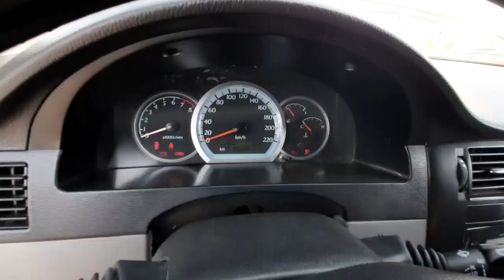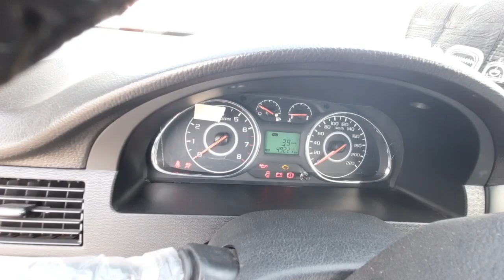ДЕНОВ МОШИНА БОЗОРИ ЖЕНТРА НАРХЛАРИ 2021 | DENOV MOSHINA BOZORI NEXIA NARXLARI 2021